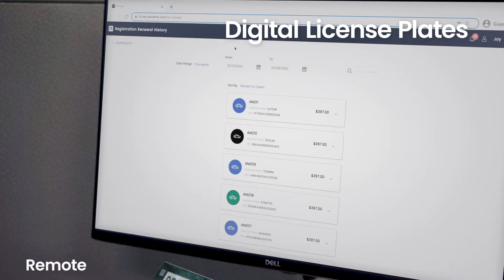GPS Fleet Tracking with a Bonus Feature | RFleet by Reviver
Real-time location monitoring and geofencing with alerts. API integrates seamlessly with existing fleet management systems.

Remotely manage vehicle registration for your entire commercial fleet.
Find out how RFleet from Reviver can streamline your fleet operations.